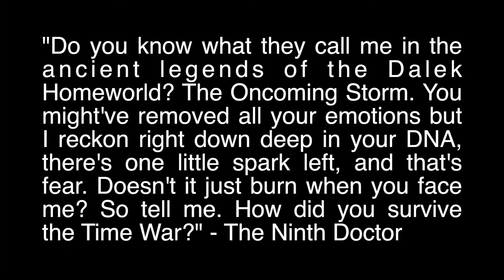Doctor Who Quote a Day - Oncoming Storm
Series One, Episode Thirteen - The Parting of the Ways